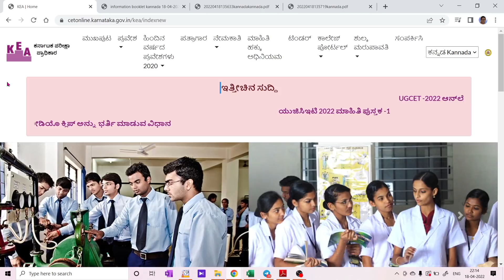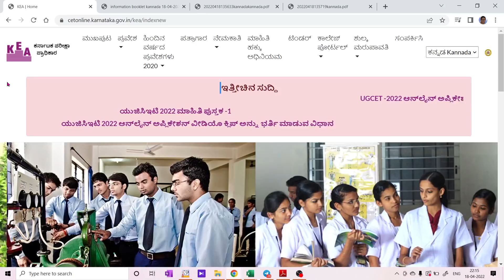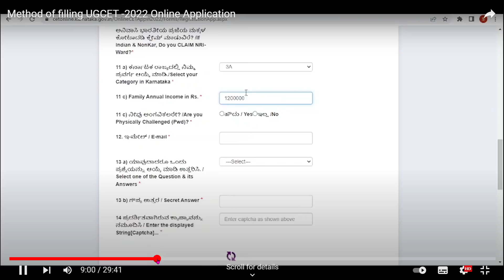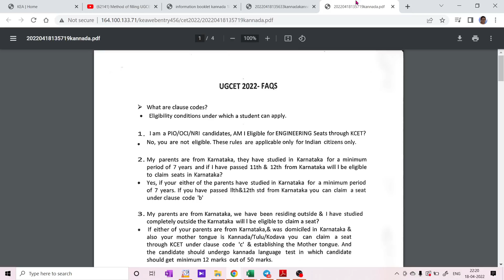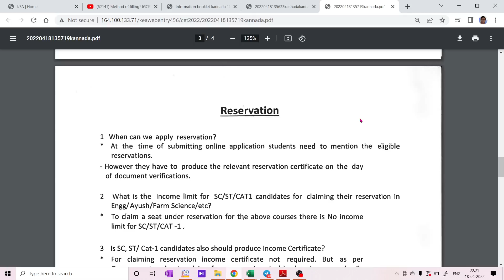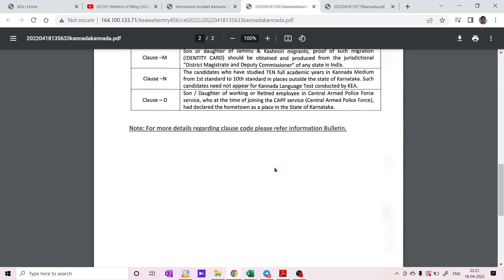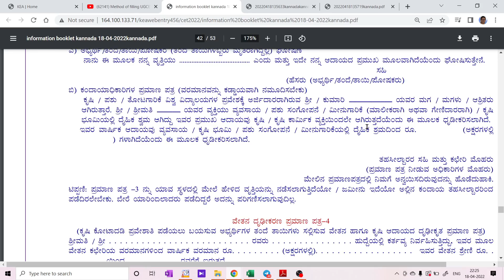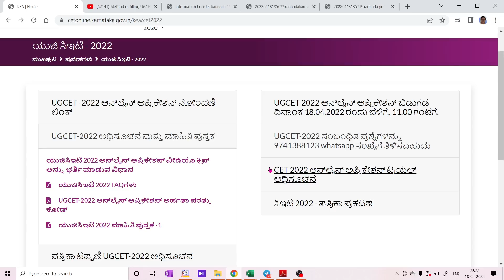KCET 2022 APPLICATION FORM LINK IS GIVEN BY KEA / WE HAVE TO APPRECIATE KEA FOR THIS REASON...!!!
1. COORDINATION COMPOUNDS L-1  CLASS 12 NEET | CHEMTONICS # 3 | |JEE|CET| SYNOPSIS FOR NEET, JEE AND KCET

3. How to see HYBRIDISATION OF ANY central element. Very important concept for CET, NEET AND JEE EXAMS

5. ALCOHOLS, PHENOLS AND ETHERS I CLASS 12 I II PUC I SUPER 10 SERIES I KCET AND NEET I previous year PAPER SOLVED